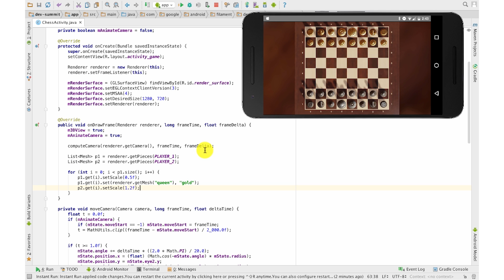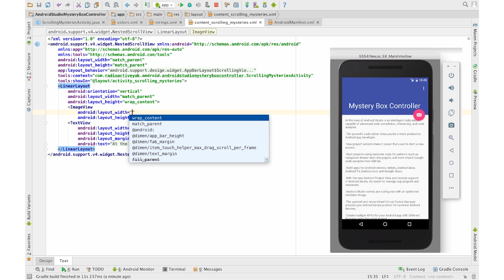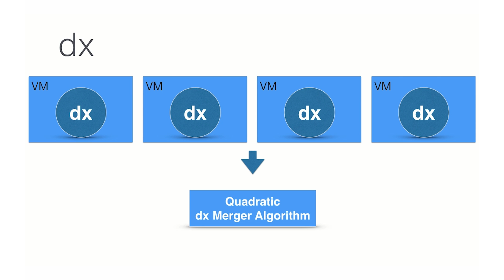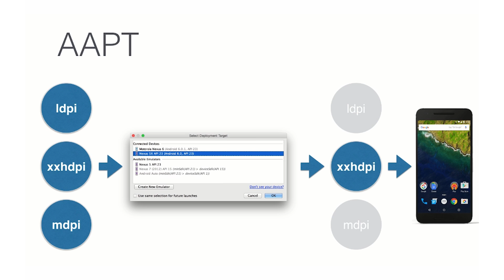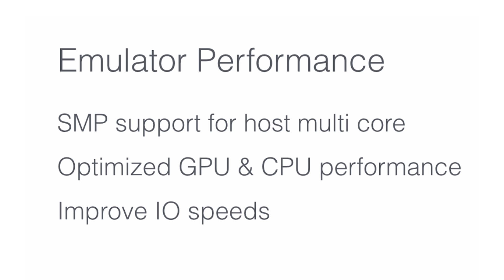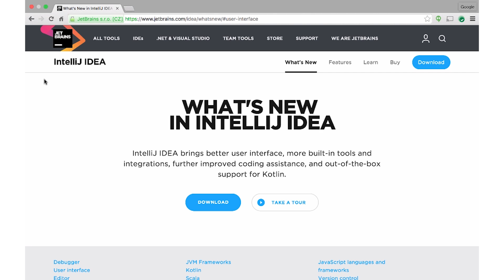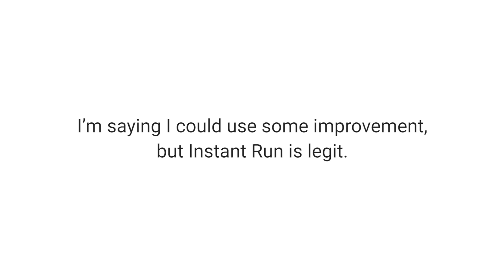What’s New in Android Studio 2.0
Android Studio 2.0 is focused on making your workflow faster. Faster builds, faster deployment, faster emulators. Everything. Faster.

As developers any time spent waiting for our IDE to do something is time wasted. Time we could be writing code, time that pushes out the end of our day, or a break that risks dropping us out of the zone.

Android Studio 2.0 includes Instant Run to reduce incremental build and deploy times to seconds, improved full build times, a faster and more intuitive emulator, and a new GPU profiler to help make your games and graphics apps performant and error free.

Android Studio 2.0 is now available to download from the Beta release channel, or directly from: